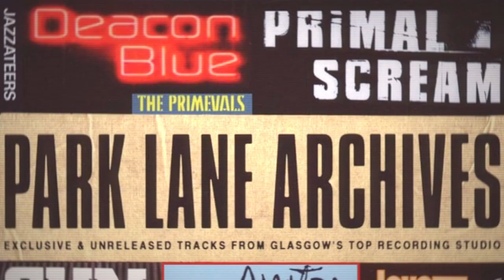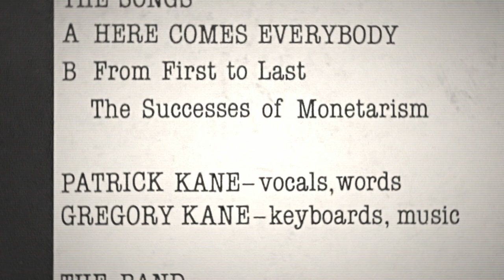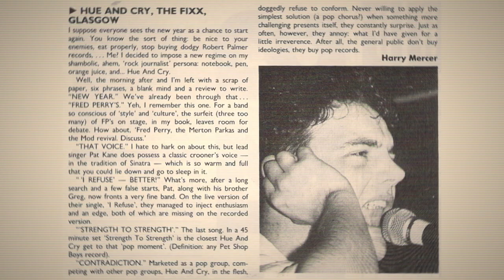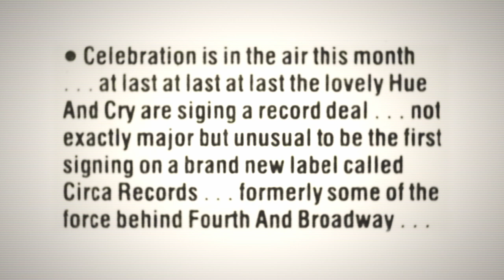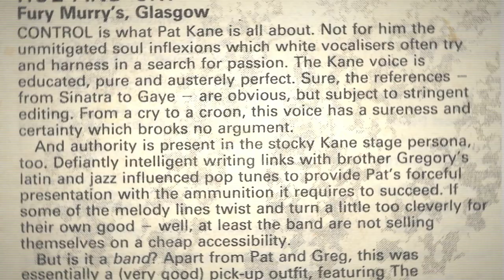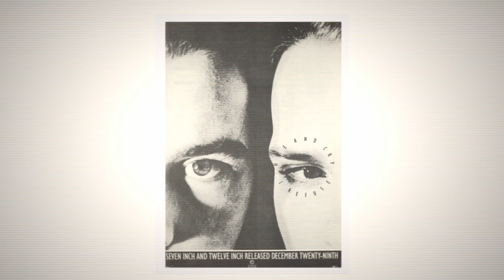Labours Of Love | Episode TWO - 1986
The Hue And Cry 'Labours Of Love' Digital Series continues as Pat & Greg delve into the year of Exposure for the band, let's dive into 1986.

Over the next 12 months, we look forward to unpacking the 'Labours Of Love' digital series, full of materials from our personal archive, including never-seen-before demos, live recordings, images, videos, and more!

Starting this Friday (12th January), we're releasing a new four-track digital EP on all major download and streaming platforms on every second Friday of the month. This will be followed by a documentary series via YouTube, releasing every fourth Friday of the month throughout the forthcoming year.

Spanning across four decades, each episode of the series will give all Hue And Cry fans extensive access to behind-the-scenes content, for a full exploration into our memories from working together, performances, experiences, and most importantly, the music. We hope you enjoy them as much as we enjoyed making these treasured treats!